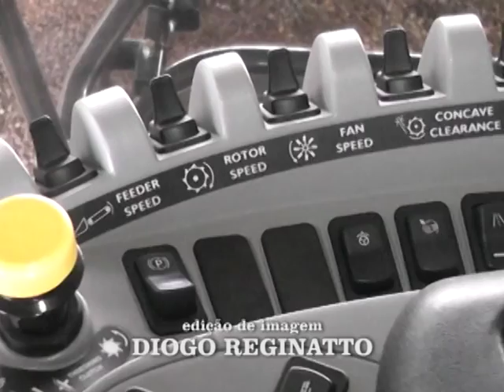Financiamento de maquinas agricolas OK